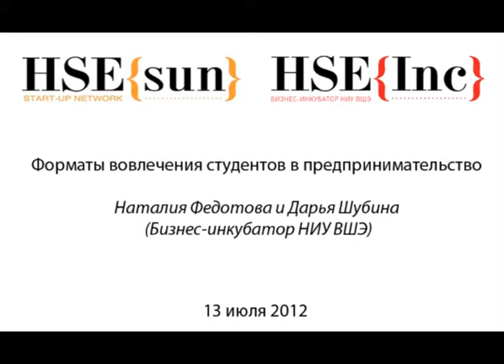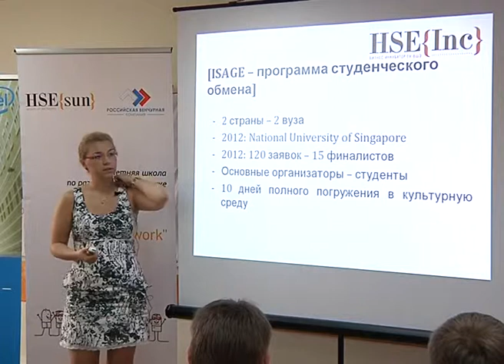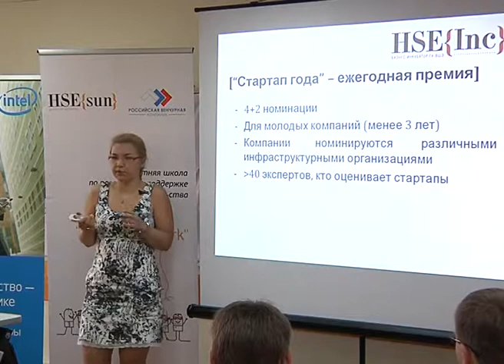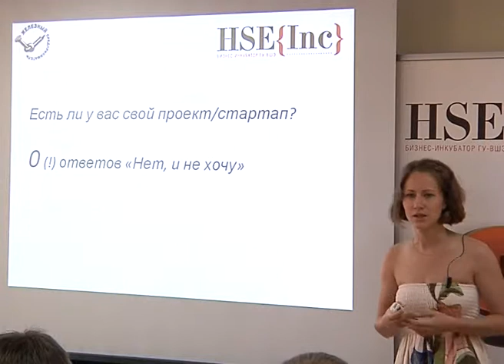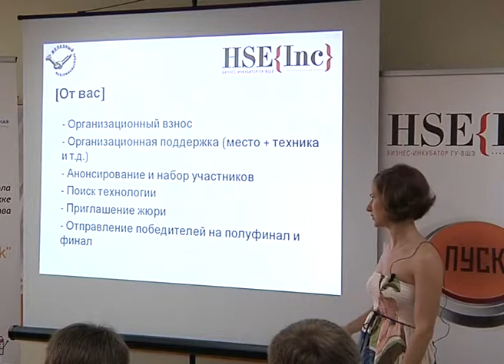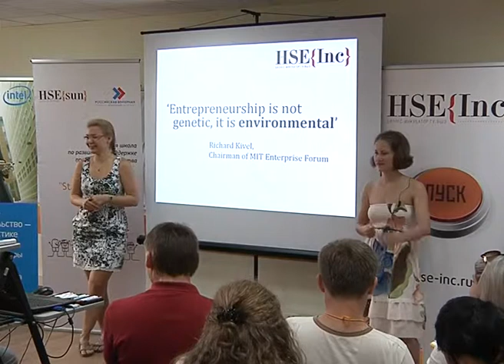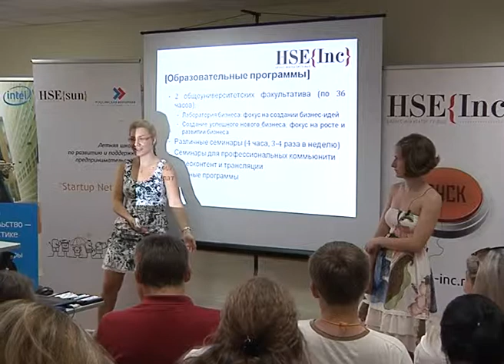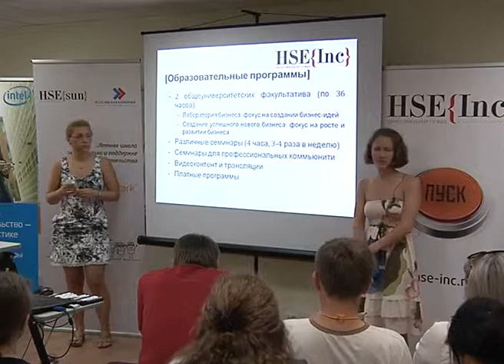HSE{sun} 2012: Наталия Федотова и Дарья Шубина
День 4 (13 июля, пятница)
Форматы вовлечения студентов в предпринимательство
(Наталия Федотова и Дарья Шубина, Бизнес-инкубатор НИУ ВШЭ)